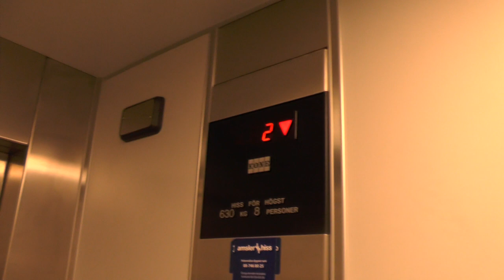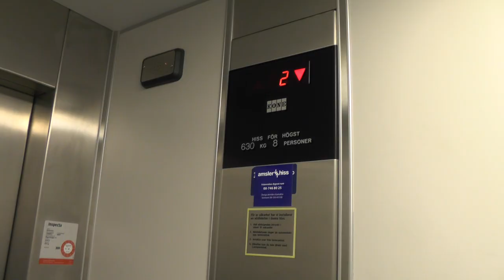1992 KONE M Hydraulic Elevator @ Bigarråvägen 11, Stockholm, Sweden!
ELEVATOR INFORMATION!

Manufacturer/Tillverkare: KONE
Model/Modell: M
Installation year/Byggår: 1992
Capacity/Maxvikt: 630Kg - 8 Persons
Floors/Antal våningar: 6 = 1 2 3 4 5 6

Location/Adress: Bigarråvägen 11, 114 21 Stockholm (Östermalm) SWEDEN!
Camera/Kamera: Panasonic HC V720!